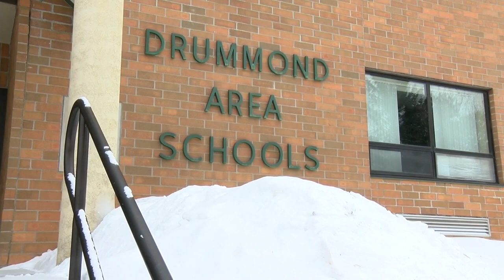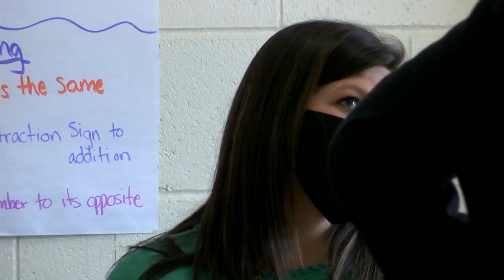Drummond Elementary School receives national award